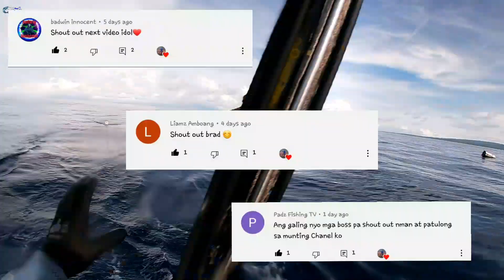|Spearfishing @ Oslob,Cebu using wahoo decoy|Episode 8